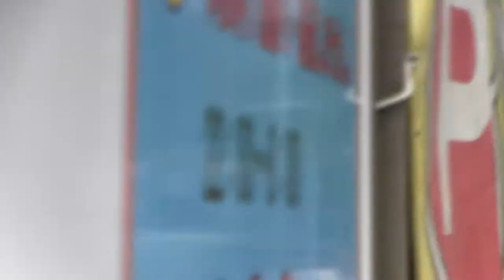Suga Shrine Grand Matsuri - June 3, 2012, Part 3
Mikoshi procession through the backstreets around Yotsuya Station, Tokyo